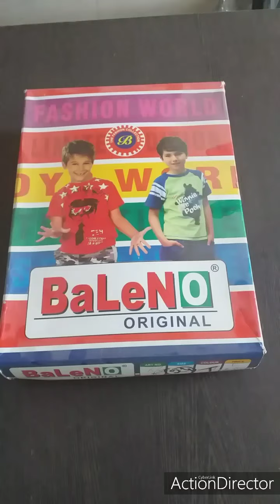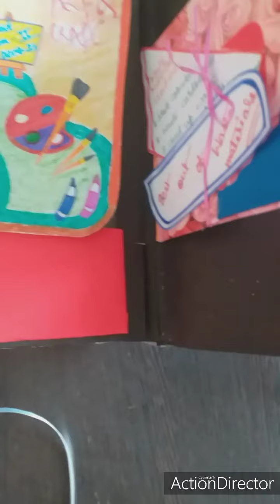EPC-II file (Sample-1) Semester-II (B.Ed./VBU)